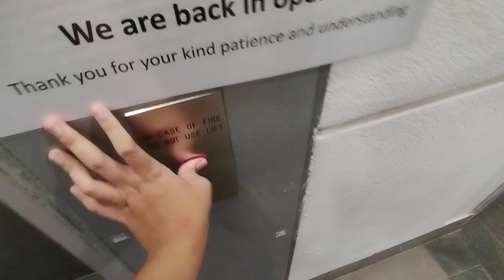1997 Kone lift at NYP Blk E Lift 2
yay, it's back on service!

Also the lift at Blk M, Lift 3 finally turned on, but under maintenance mode (as of 8/9/2023).

update 17/9/2023, it's now turn on. video for that is next week.

history: original
3/9/2023

NYP = Nanyang Polytechnic